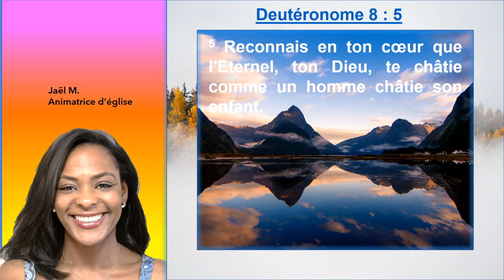Recevoir une belle correction, fait grandir en Deutéronome 8 : 5